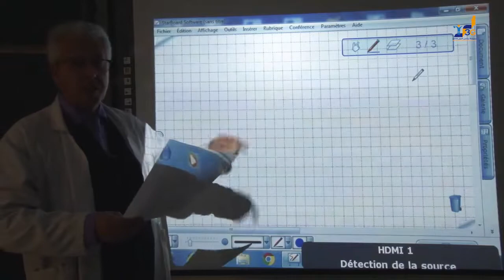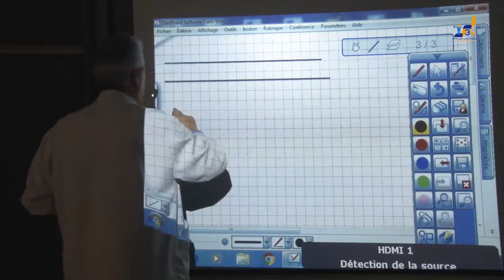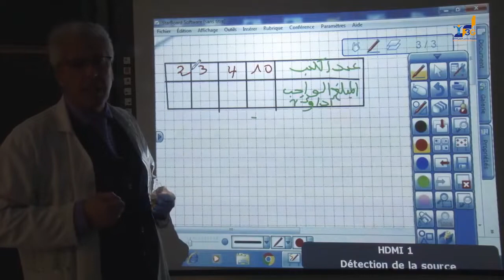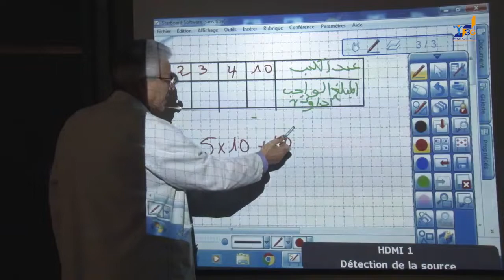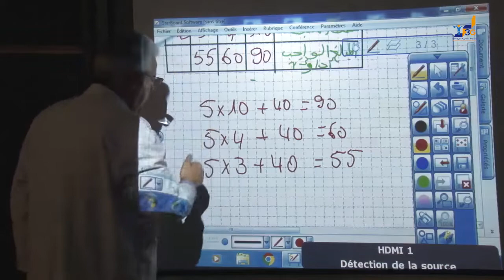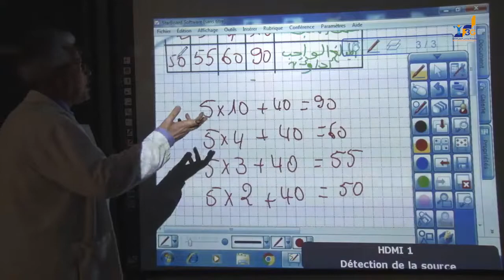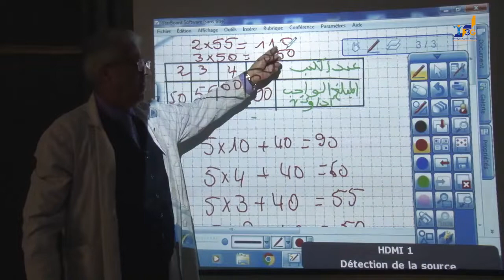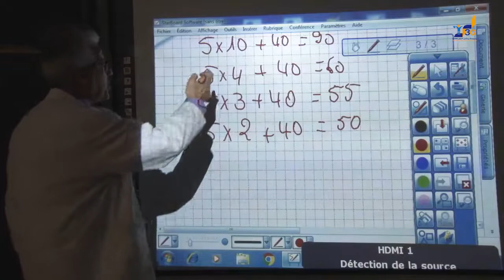تصحيح تمرين مدخل الدالة التآلفية - الجزء الأول ( السنة 3 إعدادي)